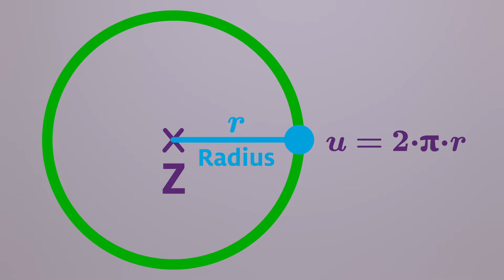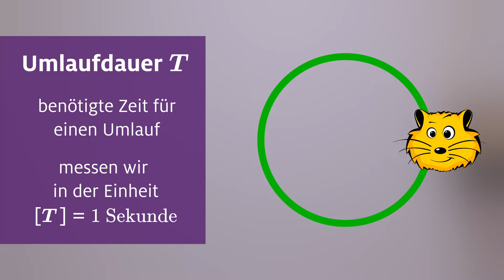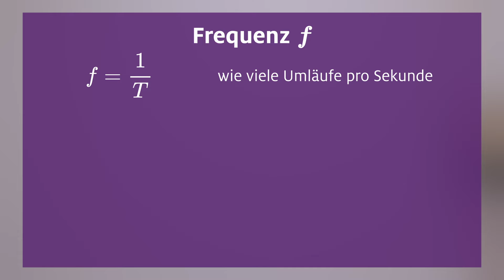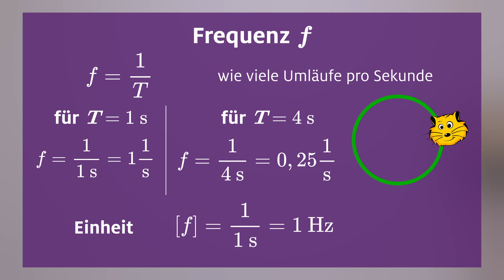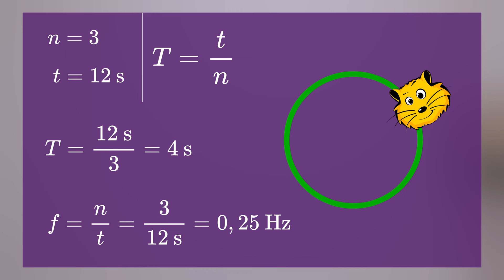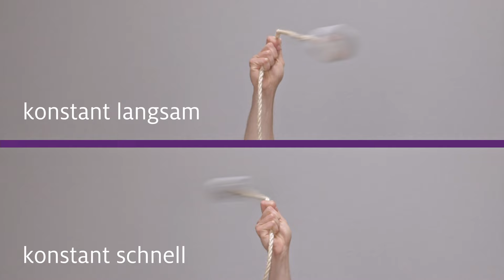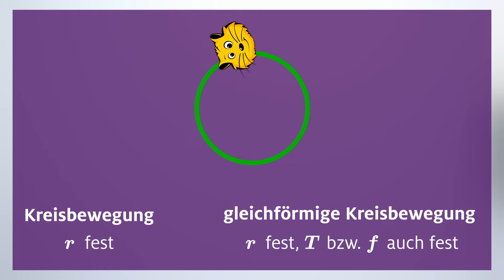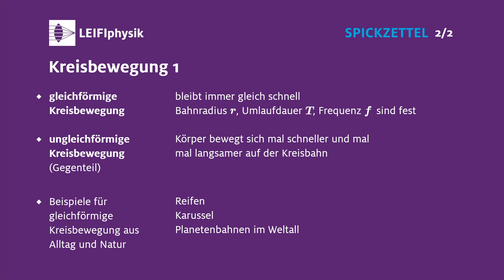Kreisbewegung Teil 1 (Grundbegriffe, Umlaufdauer, Frequenz, Beispiele)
Zentrum, Umfang und Radius, Umlaufdauer und Frequenz: Im Video werden die relevanten Größen der Kreisbewegung vorgestellt, wie diese Größen miteinander zusammenhängen und wie sie sich berechnen lassen.

00:00 Start
00:25 Grundbegriffe von Kreisbewegungen
02:26 Umlaufdauer und Frequenz
06:02 Gleichförmige Kreisbewegung
07:28 Beispiele aus Natur und Alltag
08:46 Spickzettel